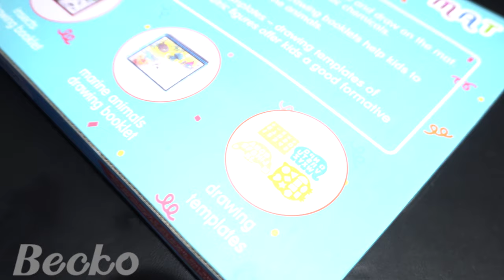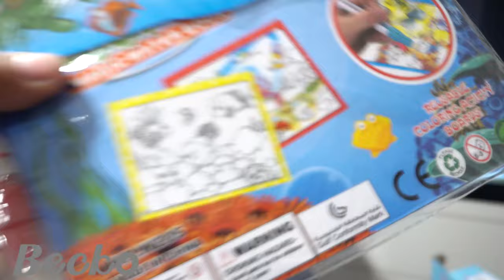Becko Magic Water DooDle Drawing Mat Review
Welcome back, today we are reviewing this Magic Water Doodle Drawing Mat that was sent to us by Becko.Hope you guys enjoy, We will leave a link of the product down below. Likes and subs help out for more content!

Becko Magic Water Drawing Mat-
Start Date: 12/24/2018 10:00 AM PST
End Date: 01/06/2019 10:00 AM PST